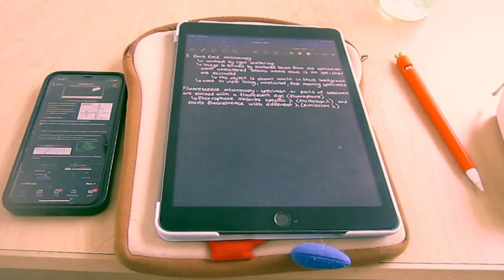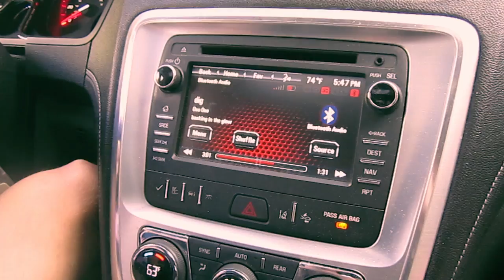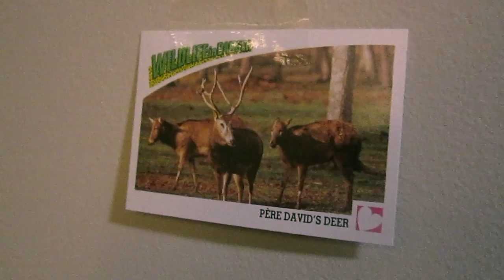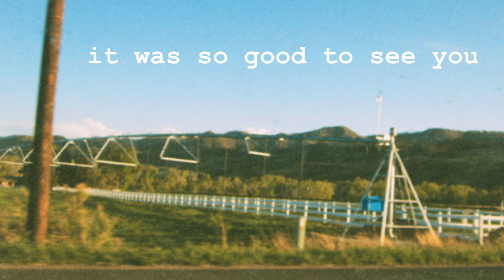the beginning of fall // video diary 01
hello !

ive decided to start compiling some memories that i can look back on so here’s a video diary from the beginning of fall :^)

mo

sleep - sasha slug

late afternoon - morgan powers

nova - sasha slug

nails - sasha slug

a night at the cafe w pals  (0:00)
thrifting ! (0:16)
studying at the library (0:44)
sacking on the court (1:13)
hangin with pals (1:33)
birdwatching (2:13)
back at the cafe (2:38)
pals, the river, and jams (3:00)